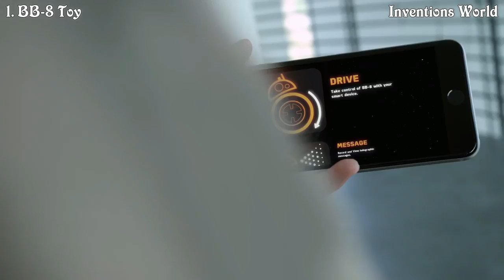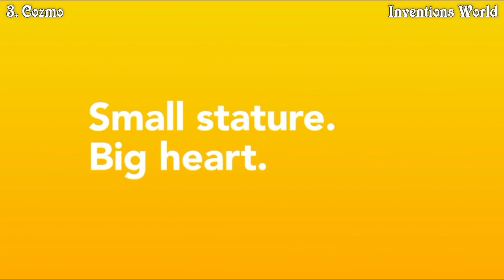Best 5 Robot Toys 2017 / Robotic for Kids, You will intend to buy #15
Best 5 Robotic kits / robot toys 2017, You will intend to buy #15

There are 5 wonderful robot toys for everyone who love to play with robotics kits.

1. BB-8 Toy: Star Wars App Enabled Droid | Sphero

Meet BB-8™ - the app-enabled Droid™ from Sphero that's as authentic as it is advanced. Explore the galaxy with your own Stars Wars droid by your side.

2. MOSS Zombonitron 1600

The MOSS Zombonitron 1600 includes 16 MOSS blocks and 56 Carbon Steel Spheres. The kit is powered by a rechargeable LiPo battery with an included Micro-USB cable.
The Zombonitron 1600 kit includes a Light Sensor, Proximity Sensor, 2 Motors, Charging cable and a variety of connection pieces and support braces.

3. Cozmo Robot

Compatible iOS or Android device and free downloadable Cozmo app required. New games and upgrades are unlocked the more you play.
Durability and security have been rigorously tested.
The Cozmo SDK Beta is a connected robotics platform for makers, hobbyists, educators and researchers. More details at developer.anki.com.

4. Minion MiP Turbo Dave - Fun Balancing Robot Toy -

Meet Turbo Dave, your own personal Minion!
Over 140+ original sounds and phrases from the Despicable Me franchise
Reacts to shakes, pokes, bops, claps and hand gestures.

5. Dash & Dot Robot Wonder Pack -

Wonder Workshop
Dash & Dot are an amazing robotic toy duo which comes with a xylophone, and two apps loaded with helpful instructions and cool games. Dash is a robot
that works out of the box, responds to your voice, sings, dance, and navigates objects.